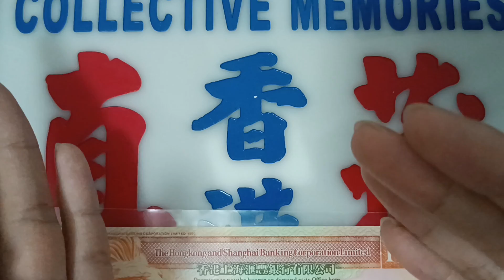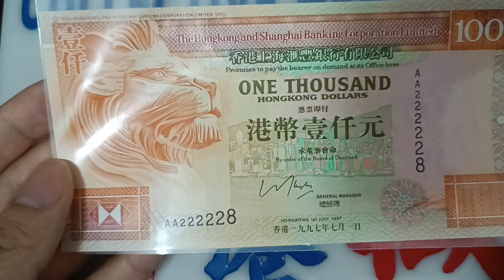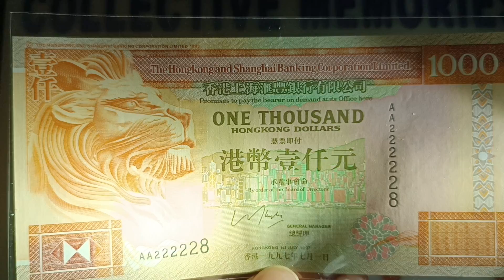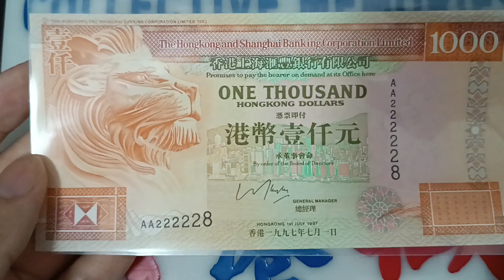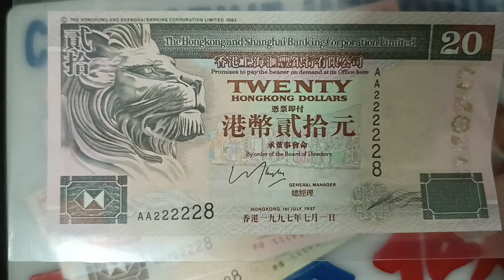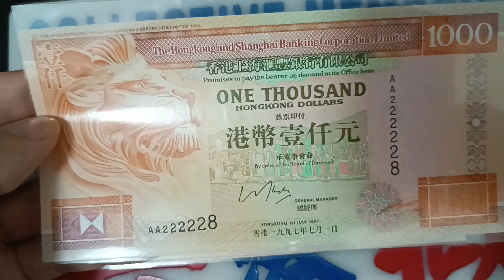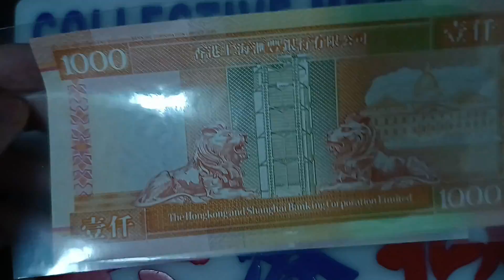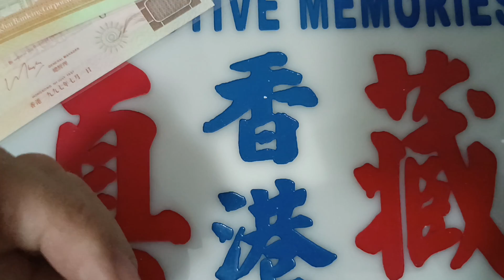發達尋寶吧！舊版90年代$1000紙幣升值5倍？網傳一百張金牛50萬港幣收購？半個首期！青蟹 $20 $50 $100 古錢投資 中國銀行渣打銀紙 滙豐收藏家英女王鈔票 昔日80年代 70年代60年代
滙豐銀行在1994年再推出新款$1000銀紙，用上側面獅子肖像，雖然發行數量非常多，但是1997年1月1日印刷卻很少見到，所以有500%升值，全新收購價可以去到$5000，其他年份卻未必有此升值，敬請留意。這款金牛鈔票當年也有假鈔票，特別小心，靚號碼市價都值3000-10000港幣。

如果對收藏品投資好有興趣
建議上一堂學下基本野！
（以下是優惠連結）
PATREON分享更多收藏家小故事

一千元紙幣，現時流通的香港紙幣之一，面額為1000港元，是香港最高面額的鈔票，目前分別由3間發鈔銀行發行。由於1000元紙幣一直都是以金色為主調，所以香港民間從500元紙幣之俗稱「大牛」引申出「金牛」的稱呼。以鈔票編號計算，1000元紙幣是發行量第二少的紙幣，現極少流通。（僅次於50元紙幣。）

2007年3月，港澳兩地警方相繼發現了過百張已流入市面的滙豐銀行的2000年及2002年版的1000元偽鈔，涉及面值過百萬元，於是銀行便開始積極回收了上述版本的1000元紙幣，不讓其流出市面。另一方面，滙豐銀行開始增加印刷500元紙幣，用作取替被銀行回收的2000年及2002年版滙豐銀行一千元紙幣。

錢幣設計張不開口的獅子就是面向門前西面，名為施迪（Stitt），名字是由1921年上海司理施迪（Gordon H Stitt）命名。

錢幣設計就用上坐鎮在中環滙豐總行大門前的一對銅獅子，這兩頭雄獅均有著牠們的名字。張口的一隻面向門前東面，名為史提芬（Stephen），此名由來於當初提意鑄造銅獅的香港總行總司理史提芬（Alexander G Stephen）。香港滙豐總行現有的銅獅為第二代，在1935年第三座總行大廈落成放置至今。第一代在曾存放上海滙豐銀行，現則成為一個展覽品，一代和二代同名。

香港上海滙豐銀行有限公司（英語：The Hongkong and Shanghai Banking Corporation Limited，簡稱滙豐、HSBC、Hongkong Bank）為滙豐控股有限公司的全資附屬公司，屬於滙豐集團的創立成員以及在亞太地區的旗艦銀行，也是香港最大的註冊銀行，以及港幣的三間發鈔銀行之一（另外兩家是渣打銀行和中國銀行（香港）），總部位於中環皇后大道中1號香港滙豐總行大廈，現時香港上海滙豐銀行及各附屬公司主要在亞太地區設立約700間分行及辦事處。

中國銀行於1994年5月1日開始發行港幣鈔票，滙豐銀行就很早已經發行鈔票。
根據2001年7月12日通過的《中國銀行(香港)有限公司合併條例》：「中國銀行在合併前發行的全部銀行紙幣在合併後繼續成為法定貨幣，並將成為中國銀行(香港)的責任。」

香港中國銀行舊版$20達到某條件全新直版收購價可以達到2000港幣一張
香港中國銀行舊版$50達到某條件全新直版收購價可以達到2000港幣一張
香港中國銀行舊版$100達到某條件全新直版收購價可以達到2000港幣一張
香港中國銀行舊版$500達到某條件全新直版收購價可以達到10000港幣一張
香港中國銀行舊版$1000達到某條件全新直版收購價可以達到5000港幣一張

歡迎查詢本店 WTSAPP 98411321

（YOUTUBE贊助有限時優惠！）
【教您怎樣靠收藏品賺第一個100萬？】
就加入成為正式收藏家投資者會員
仲有免費收藏品鑑定估價

1000元紙幣的歷史最早可追溯至1860年代，當時東藩滙理銀行曾發行面值1000港元的樣票，不在市面流通。實際上，對於當時月薪只有不到10元的民眾而言，1000元實在是天文數字。慳度士丹中國日本滙理銀行也曾於19世紀發行1000元的樣票。

滙豐銀行於1977年至1983年發行的香港1000元紙幣
直到1977年3月31日，香港上海滙豐銀行才首次發行1000元紙幣，渣打銀行其後也於1979年3月6日發行此面額的鈔票，兩間銀行的1000元紙幣尺寸及顏色相同。

自1985年起，兩間發鈔銀行重新設計1000元紙幣，尺寸「縮水」了，變成現時的大小。在1988年，滙豐銀行改以淺金色印刷1000元紙幣，原因可能是原有設計的顏色過深，同樣現象也出現在20元及100元紙幣身上。

在1993年，兩間發鈔銀行因應香港主權移交日期漸近，更改了原本帶有英國色彩的鈔票設計。不過，渣打銀行的鈔票變動不大，沿用過去的「龍」圖案。到了1994年，中國銀行香港分行（即後來的中銀香港）也加入發行1000元紙幣。

在2003年，3間發鈔銀行的1000元紙幣設計同時更改，加入相近的防偽特徵。

2010年版一千元鈔票在12月7日推出，表達對自然環境的關注，提高環保意識及古代錢幣對照現代智能卡，和古代面相圖對照現代生物特徵的人面圖案等設計。[3]

2018年7月24日，香港金融管理局及3間發鈔銀行宣佈發行新版1000元鈔票，以香港金融中心為主題，並於同年12月12日推出。

由於面額大，多年來1000元紙幣是不法份子的主要偽造對象，市民亦不願意收到1000元紙幣，免招重大損失。一些規模較小的商店，也常以「千元鈔票恕不找續」的字眼來拒絕接受，也有商店直接表示不接受1000元紙幣。所以民眾繳交港幣數千元現金（例如交學費）時，多數以500元紙幣繳付。雖然1000元紙幣為香港的法定貨幣，但財政司則多次重申各商店可自行決定接受甚麼面額的紙幣，所以商店不接受1000元紙幣並不違法。

在2013年年尾，香港警方及銀行相繼發現了至少68張已流入市面的中銀香港的2003年版的1000元偽鈔，其仿真度比以往高(其仿真度達8成)。香港各銀行收到有關消息後，旗下的存鈔機都開始拒絕接受民眾存入的2003年版的中銀香港1000元鈔票。而中銀香港也開始增加印刷500元及1000元紙幣，用作取替被銀行回收的2003年版中銀香港一千元紙幣。

在2015年1月8日，香港警方及銀行相繼發現了至少數張已流入市面的滙豐銀行的2003年版的1000元偽鈔，其仿真度比以往高(其仿真度達8成)。香港各銀行收到有關消息後，旗下的存鈔機都開始拒絕接受民眾存入的2003年版的滙豐銀行1000元鈔票。而滙豐銀行也開始增加印刷500元紙幣，用作取替被銀行回收的2003年版滙豐銀行一千元紙幣。

以往所有恆生銀行及部份滙豐銀行櫃員機備有千元鈔票供市民提取，但由於2013年尾再度出現仿真度高的千元偽鈔，2014年初開始所有恆生銀行及滙豐銀行的櫃員機已停止供應1000元鈔票，只供應100及500元鈔票。現時，只有部份中銀香港的櫃員機（港鐵各車站的中銀櫃員機並不提供）能提供1000元鈔票。而且要設定為提取至少1100元，櫃員機才會吐出1000元鈔票，提取1000元會吐出5張100元及1張500元。截至2020年，滙豐銀行及渣打銀行的部分櫃員機均可提取港幣1000元鈔票。

2018年7月24日，香港金融管理局及3間發鈔銀行宣佈發行新版鈔票，有新的防偽特徵，才能解決偽鈔問題。

20元紙幣在1866至1884年由東藩滙理銀行發行，可惜很難找到，被列為珍貴收藏品。
所以當民眾用100元紙幣購買50元以下的東西，找續時經常收到最少2張20元紙幣（以往是收到最少5張10元「青蟹」紙幣；亦有少數情況下收到最少3張/個10元紙幣/硬幣），而不是1張50元紙幣。

滙豐銀行於1968年至1983年間發行的香港50元紙幣
直到1968年，滙豐銀行才發行新版本的50元紙幣，設計以藍色為主調，而渣打銀行也在1970年起發行藍色的50元紙幣。自1985年起，兩間發鈔銀行的50元紙幣除了縮小面積外，也改以紫色印刷。在1993年，因應香港主權移交日期漸近，兩間發鈔銀行更改了原本帶有英國色彩的鈔票設計，但顏色沒有不同。到了1994年，中國銀行香港分行（即後來的中銀香港）也加入發行紫色的50元紙幣。

渣打銀行於1979年至1982年間發行的香港50元紙幣
然而，香港金融管理局在2002年發行了紫色的10元紙幣，3間發鈔銀行為了避免市民混淆，在2003年重新設計50元紙幣時，也一併改以綠色為主色，當中渣打銀行2003及2010版的50元紙幣不再採用當時沿用了23年的「獅子踏球」圖案，改用舊版20元鈔票的「海龜」圖案。由於中國銀行和渣打銀行對回收舊鈔採用強制回收的政策，因此渣打銀行和中銀發行的舊版紫色50元紙幣已極少流通。

香港在1990年代的社會發展與改變，主要起因自1984年《中英聯合聲明》的簽訂，讓香港的主權由大不列顛及北愛爾蘭聯合王國（英國）轉移到中華人民共和國（中國）。
香港特別行政區區旗
1997年6月30日晚上，香港主權移交至中國的儀式開始，扣除香港日佔時期，為長達152年9個半月的香港殖民地史畫上句號。香港在7月1日零時零分成為了中國的首個特別行政區。

英女王伊利沙伯二世（Queen Elizabeth II）的健康惡化，最終9月8日在蘇格蘭巴爾莫勒爾堡離世
英王查理斯三世（Prince Charles III）2023年5月6日在西敏寺加冕

【開放９個免費名額 下面加入群組 額滿即止】
【加入YT會員再送VIP群組入會資格】

【屋企有古董收藏想放售？我地收購！】
24小時WhatsApp收購熱線: (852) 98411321

【想知道我１０多年收藏品投資故事？怎樣大學生後踏上投資之路？】

英女王伊利沙伯二世｜香港紙幣收藏｜渣打舊鈔有價：屋仔、綠鎖匙｜升價可達200倍
前銀行員分析「有錢人三大特徵」：錢包紙幣永遠整齊乾淨
香港紙幣收藏｜舊50港元紙幣：飛輪、藍屋等｜升價可達200倍
香港紙幣回收價值｜5款100元：地圖、大聖書等｜升價可達100倍
紀念幣收藏有價｜5款你可能有的紀念幣｜單枚價值可達$1,000
英鎊2022｜英皇查理斯三世50便士＋紀念幣：一個投資方法保值
香港紙幣價值｜4款你可能收埋唔少的10元舊鈔｜升價高達100倍
英女王伊利沙伯二世｜香港硬幣＋紙幣｜舊5元價值：十邊形、中張等｜升價可達200倍
香港紙幣價值！5款你可能有的港幣紀念鈔｜專家：兩個熱炒時機
香港恆生指數錄得2018年2月以來最差單周表現 (恆生慘挫至11年新低)
港元定存衝上5厘存20萬一年穩賺1萬盤點港元長息定期（12個月或以上） - 香港經濟日報- 理財- 收息攻略

【INSTAGRAM出現大量 "舊香港收錢人"貼文】
【其實是騙你個人資料之後呃錢 請注意】
"我是美國的一位老錢收藏家。 請問您有舊的香港硬幣和紙幣嗎？
我將為您提供良好的價格收購
Each oldcoin is HKD$1,000
Each oldnote is HKD$5,000"